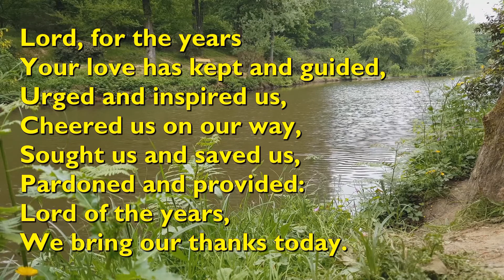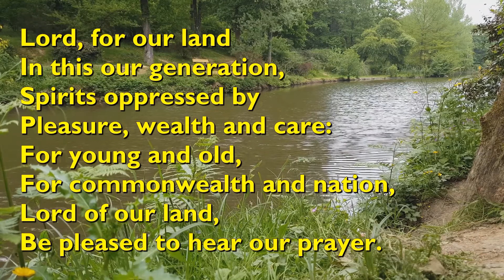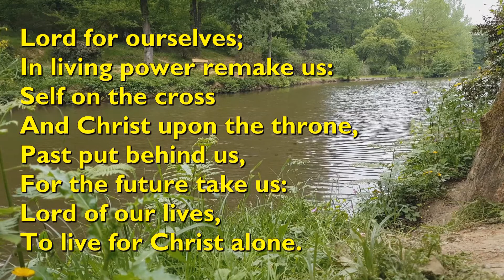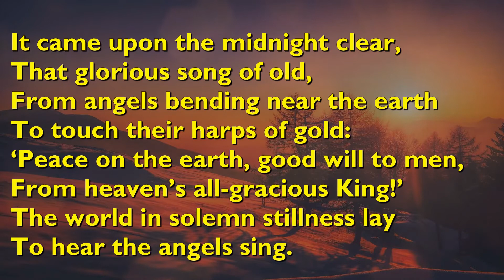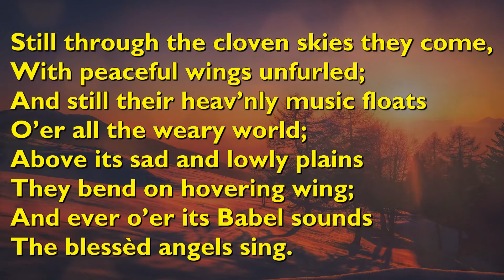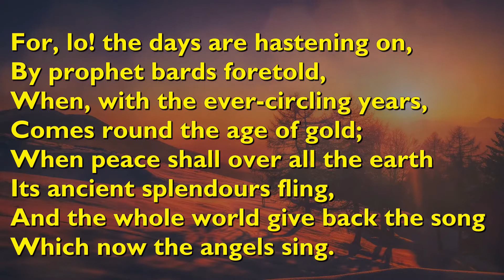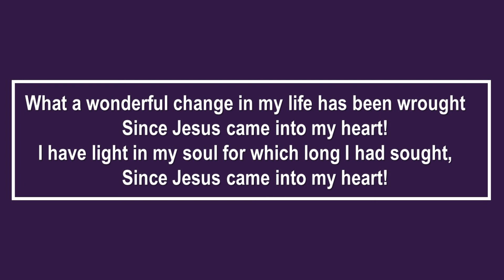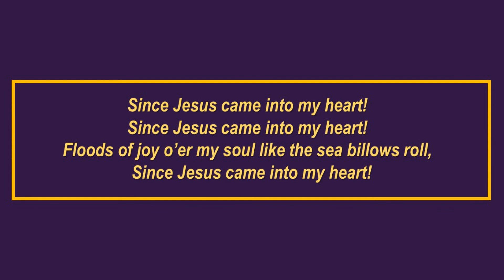01 02 2022 - Did you nearly miss Jesus? service includes communion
Songs reproduced under CCL Licence number:   #1436913 (Streaming Plus)

Scriptures taken from:  Holy Bible, New International Version®, NIV®.